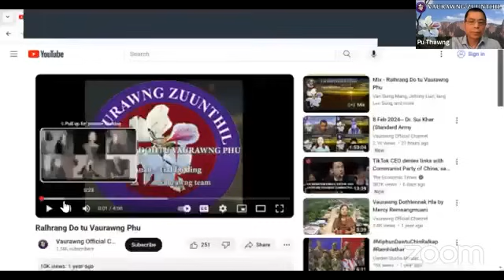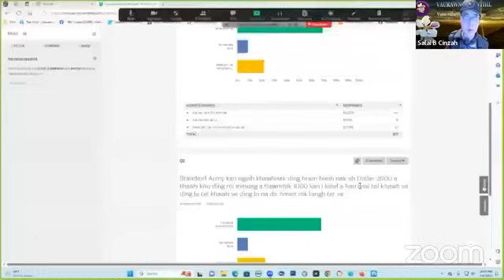9 Feb 2024-- Standard Army